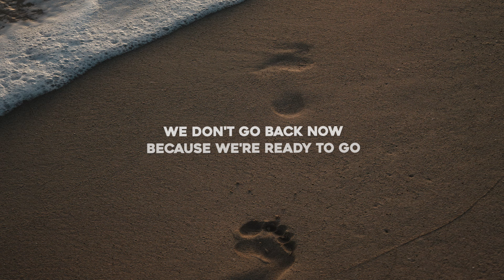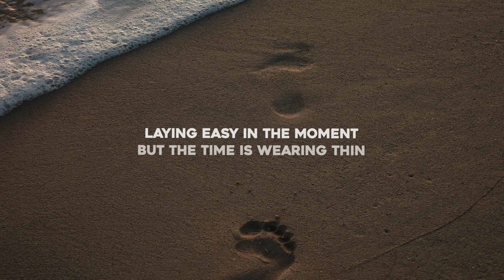Viva La Panda & Honey - Don’t Go Back (Lyrics)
Lyrics for "Viva La Panda & Honey - Don’t Go Back"

When the clock is starring at you
And the walls are caving in
It's a natural reaction
You can feel it in your skin
Laying easy in the moment
But the time is wearing thin
It's wearing thin, ohh

We'll make it happen, ohh
A call to action, ohh
We don't hold back now
We don't, We don't go back
We don't go back now
Because we're ready to go
And now it's time for the show

I can feel it in your skin

We go